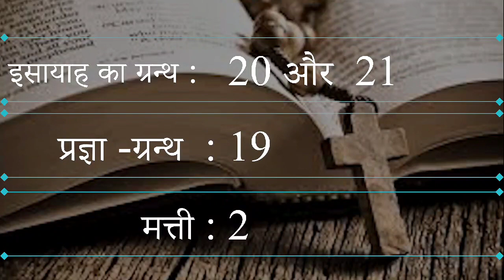"बाइबिल तीर्थयात्रा 2021" Day - 262 : 17/02/2021